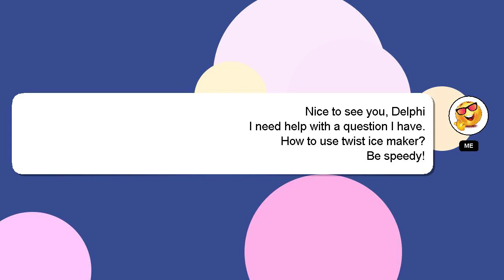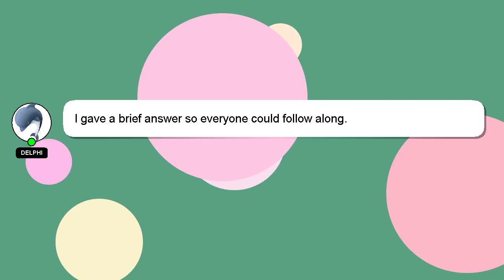How to use twist ice maker?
Here's a short introduction about myself, Howdy, my name's Delphi. Allow me to provide support in answering your questions. - How to use twist ice maker?

*2 What we are experimenting :*